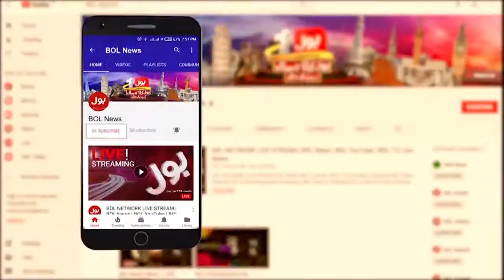Pakistan vs West Indies was Stopped | Match Latest Update | Breaking News